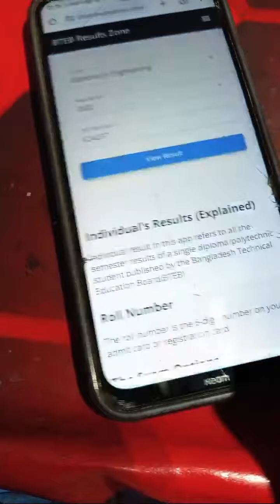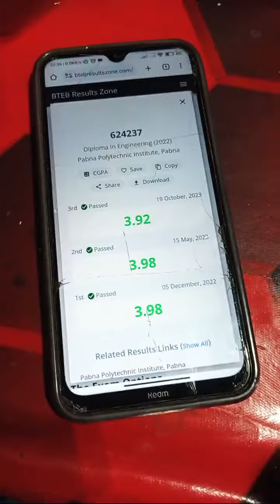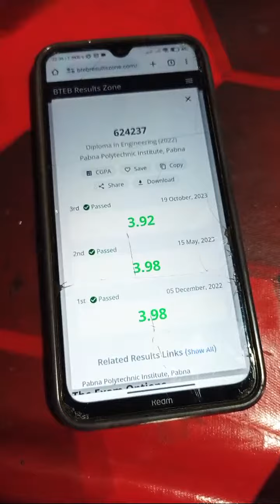Highlight 6:45 – 11:46 from পলিটেকনিক বন্ধুমহল is live polytecnic result